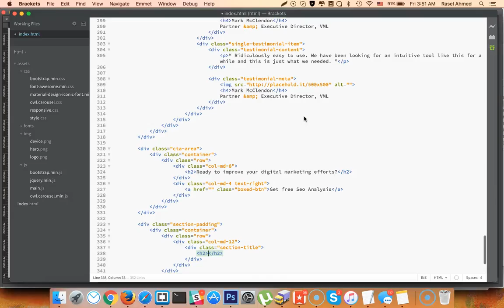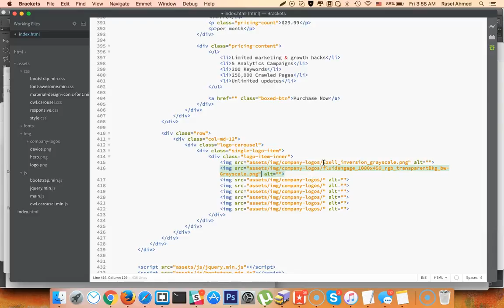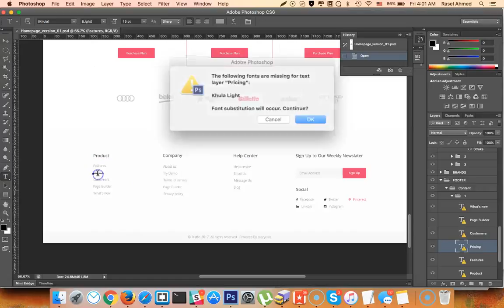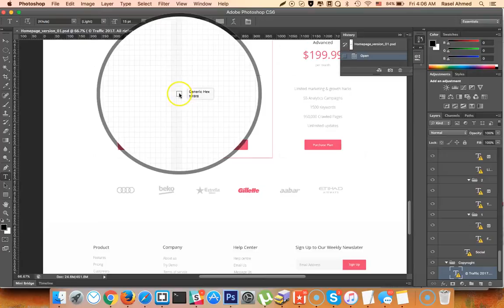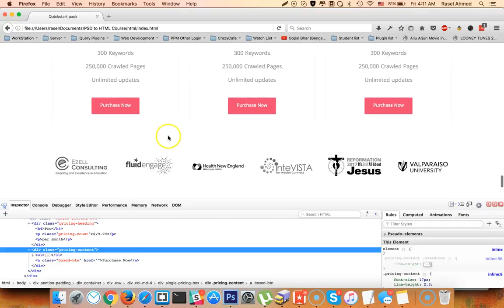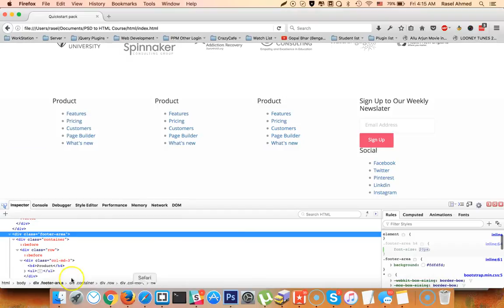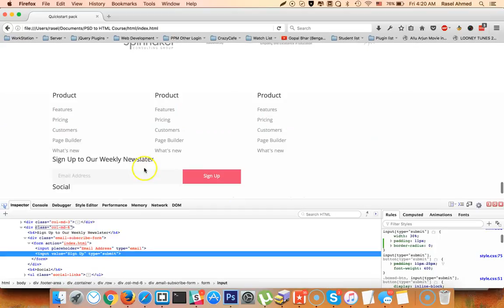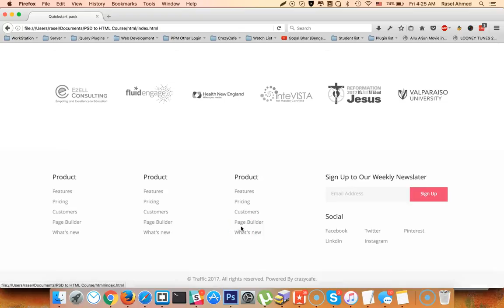psd to html class 5